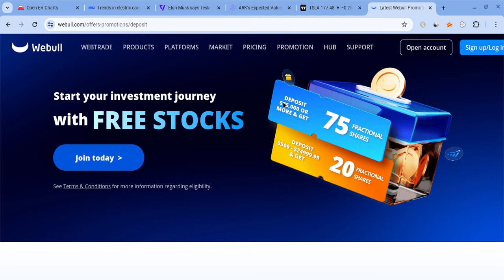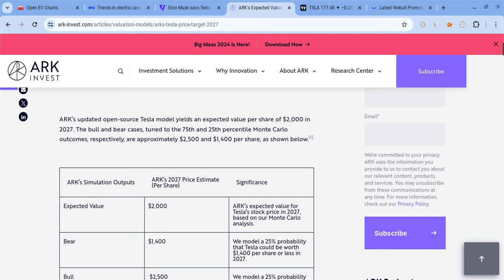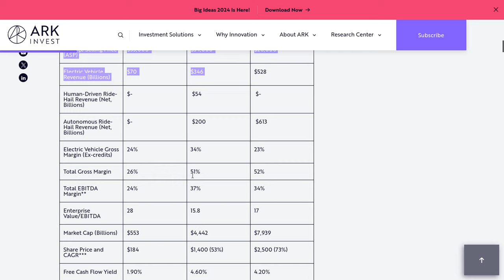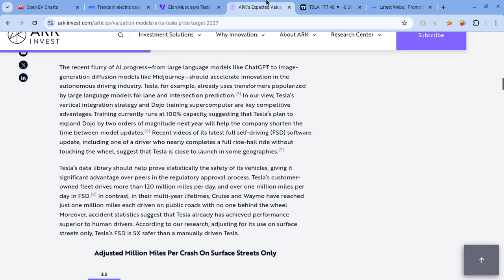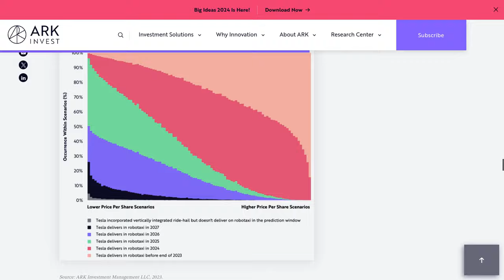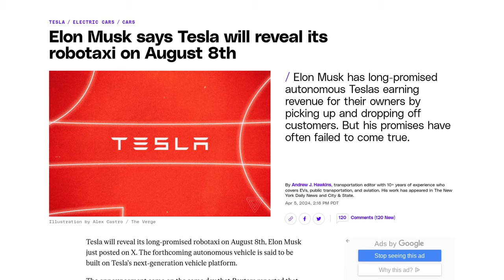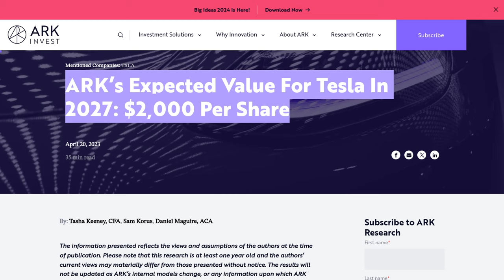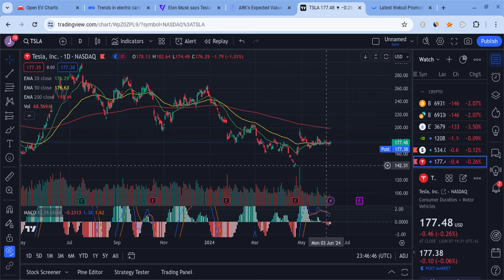🔥 CATHIE WOOD $2,000 TESLA PRICE TARGET!! ROBOTAXI IS COMING!!! TESLA PRICE PREDICTION!!! 🚀